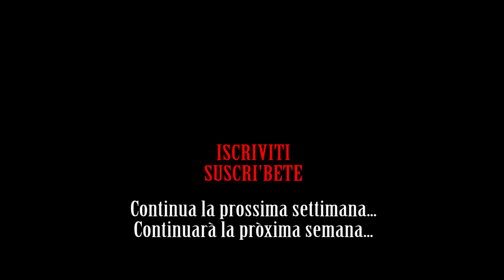LA CONOSCENZA DI DIO! CONOCIMIENTO DE DIOS!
Facendo così, verrai avvisato ogni volta che uscirà un nuovo video. I video verranno caricati una volta a settimana (salvo imprevisti).

Sono e saremo lieti di rispondere alle vostre domande. Ogni benedizione in Cristo Gesù.

Si no quieres perderte los pròximos videos, suscrìbete al canal y habilita la campana de notificaciones. Al hacerlo, se le notificarà cada vez que se publique un nuevo video. Los videos se subiràn una vez a la semana (salvo circunstancias imprevistas). Si quieres màs informaciòn o deseas contactarnos, puedes hacerlo escribiendo a la siguiente direcciòn de correo electrònico:

Estaremos encantados de atender tus dudas. Benediciones en Cristo Jesùs.